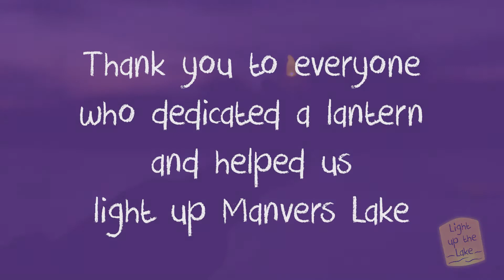Light up the Lake 2022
On Saturday 17th September, we returned to Manvers Lake to light up the night with hundreds of lanterns dedicated in memory of lost loved ones. Our supporters gathered under the setting sun to watch their lanterns float out gently onto the water atop rafts.

Thank you so much to those who attended this incredibly special event. We're so touched that you chose to remember those dear to you by making a donation to Bluebell Wood. Every lantern dedicated helped raise vital funds for our charity, allowing us to support local children and families who need us.